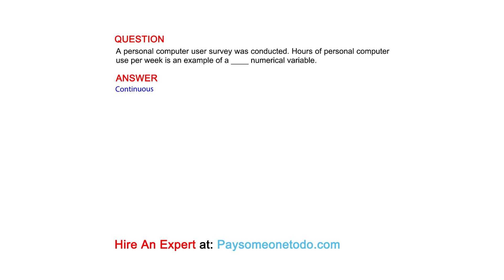A personal computer user survey was conducted. Hours of personal computer use per ...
QUESTION
A personal computer user survey was conducted. Hours of personal computer use per week is an example of a ____ numerical variable.